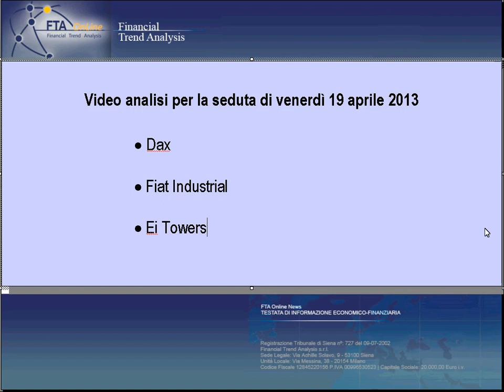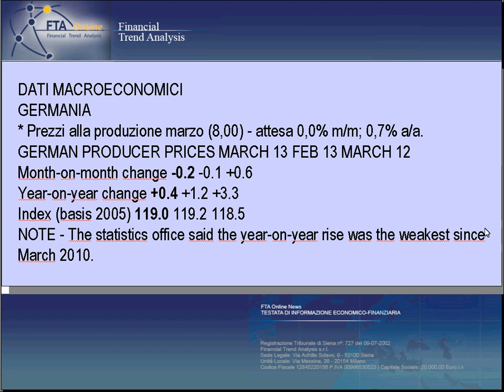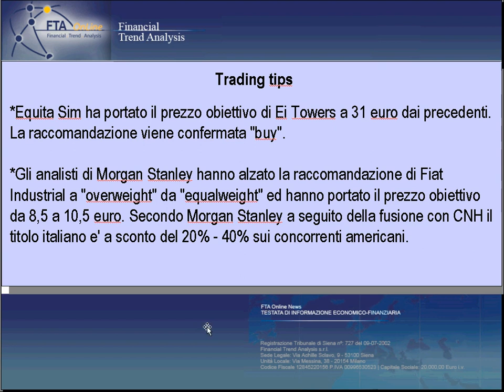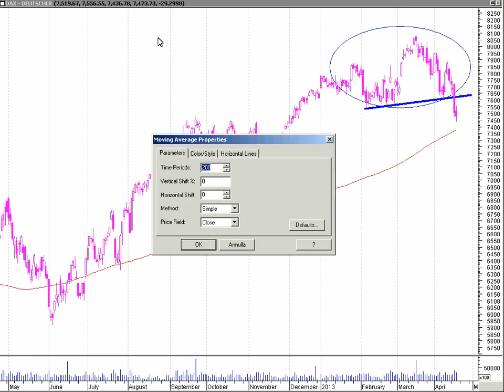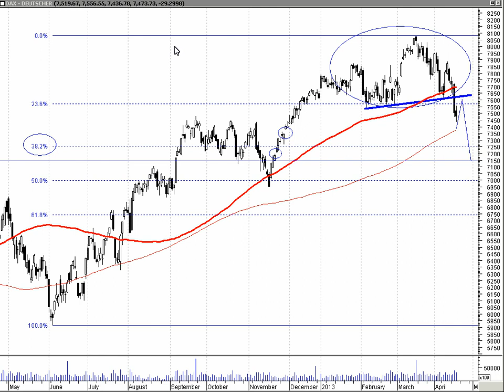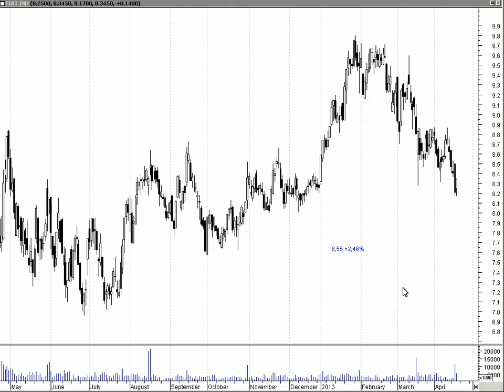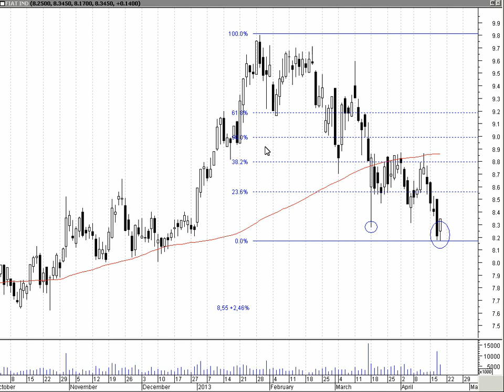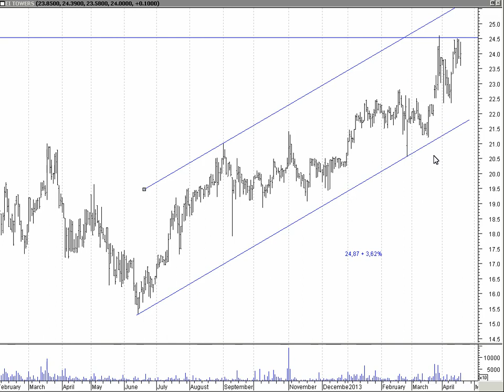Analisi tecnica: commento del 19 aprile, analisi grafica indice Dax, Ei Towers, Fiat Industrial